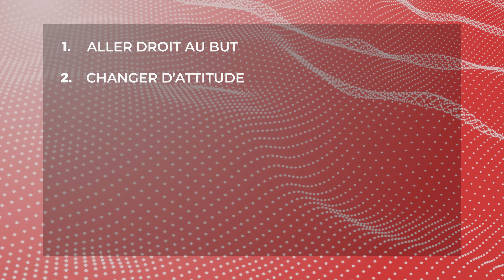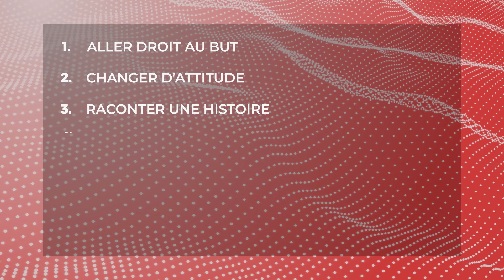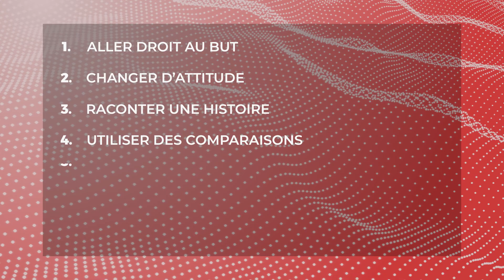5 astuces de vulgarisation | Sciences & Médias #15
Découvrez les techniques de vulgarisation indispensables selon des expertes et experts de la communication scientifique.

00:00 Introduction
00:42 Aller droit au but
02:16 Changer d'attitude
02:57 Raconter une histoire
04:52 Utiliser des comparaisons
05:38 Limiter le jargon
06:45 Conclusion

## Remerciements
Merci à Laurent Turcot, Sonia Lupien, Marine Corniou, Sarah Dorner et Nafissa Ismail pour leur participation.

## Ressources utiles
Sur la relation avec les médias (en français) : "Comment parler aux médias" de Bernard Motulsky et René Vézina, Transcontinental, 2008
Sur la relation avec les médias (en anglais) : "When the headline is You: an insider's guide to handling the media", de Jeff Ansell, Jossey bass, 2010
Livre complet sur la vulgarisation : "Vulgarisation scientifique, mode d'emploi" de Cécile Michaut, EDP sciences, 2014
Petit livre avec les règles clefs de la vulgarisation mais sans trop de détails : "Guide pratique de la vulgarisation scientifique" De Sophie Malavoy, Acfas, 2019

## Droits
Vous avez le droit de réutiliser cette vidéo tant que vous n'en faites pas un usage commercial. Merci de nous contacter pour toute demande commerciale.

Un projet de Polytechnique Montréal
Financé par le CRSNG, les FRQ et Scigal
Avec le soutien de l'Acfas

Si vous avez un peu de temps, n'hésitez pas à laisser votre avis sur cette série à l'organisme subventionnaire